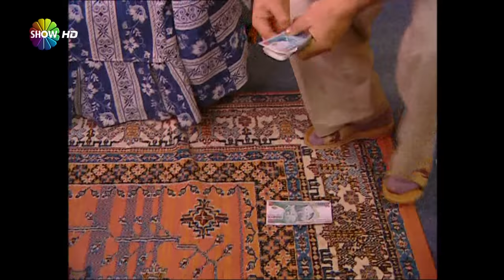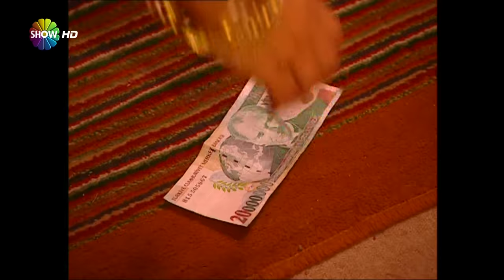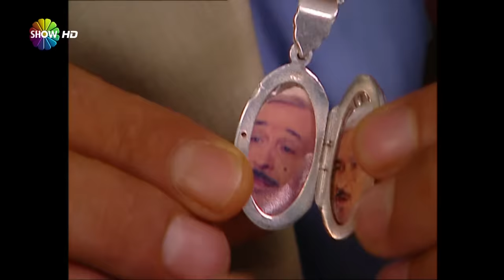Cennet Mahallesi - 18. Bölüm (HD)